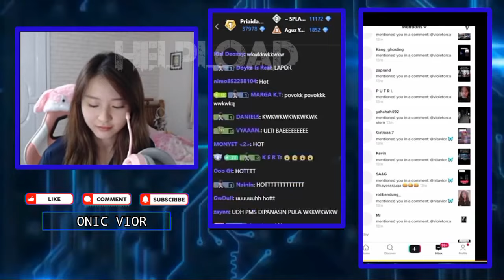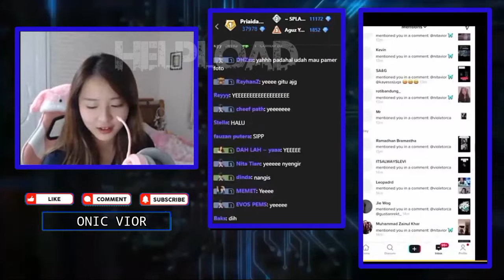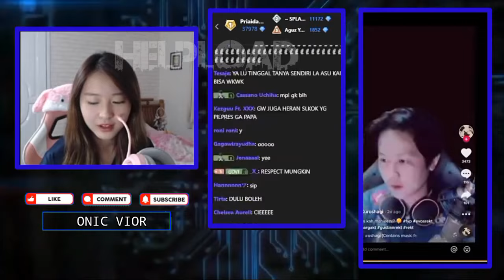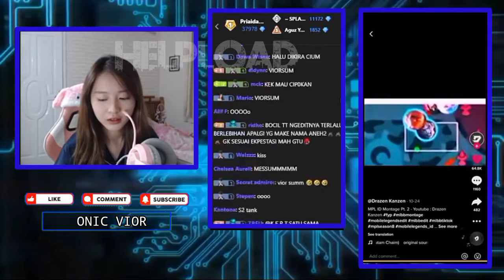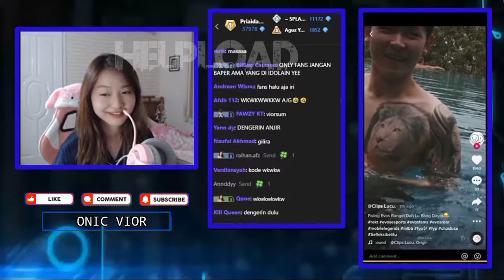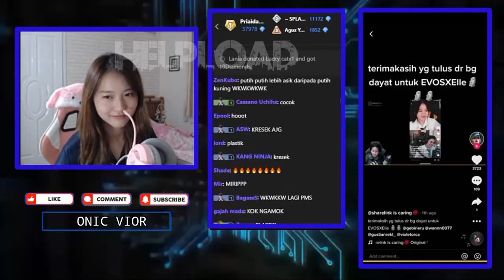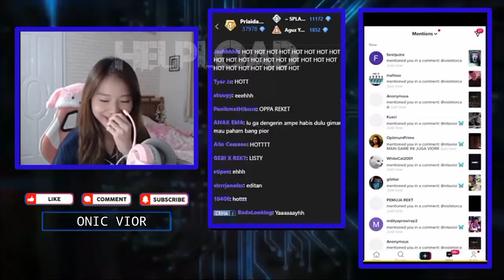REKT Berulah!! VIOR Kaget Liat Style Rambut REKT Yang Beda | VIOR Iri WANN Sering Kasih Kopi Ke GEBI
•Thanks•